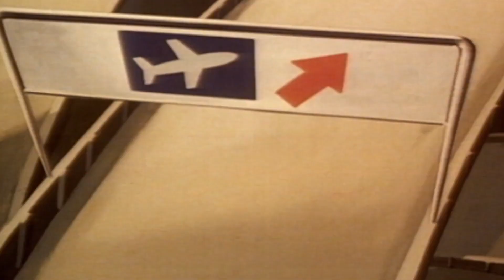Inspector Gadget 104 - The Amazon | HD | Full Episode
Inspector Gadget prevents Dr. Claw from kidnapping the father of modern bionics, Professor Von Slicksfein.

Inspector Gadget is the world's first bionic policeman.  Our bumbling detective is equipped with an incredible array of gadgets to help him in his never-ending battles against crime and corruption.  Never mind that he usually ends up accidentally using those gadgets against himself and his allies!   Fully aware of his potential for inadvertent destruction, criminals, thieves and bandits fear for their lives whenever Inspector Gadget appears on the scene.  Even his nemesis, the evil Doctor Claw, gets a little nervous.  (Not to mention Chief Quimby, Gadget's boss!)  Inspector Gadget's destiny is marked by the letter "G" – gadgets, gags, gaffes and goofs!  But, thanks to the intelligent help of his young niece, Penny, and his faithful, long-suffering dog, Brain, our hero always manages to vanquish his enemies and emerge victorious in the end.